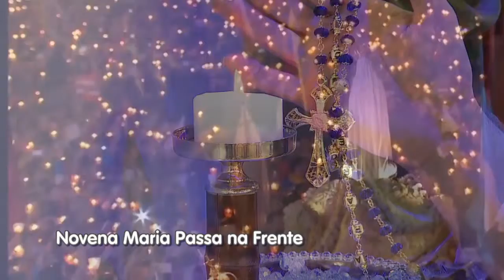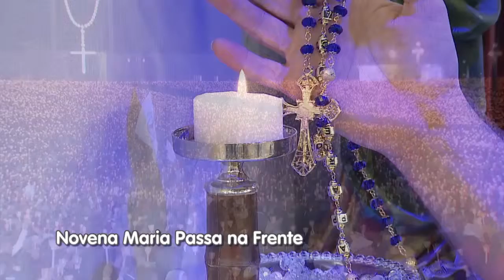Escolhas da Vida - 17/05/2018 - Parte 2